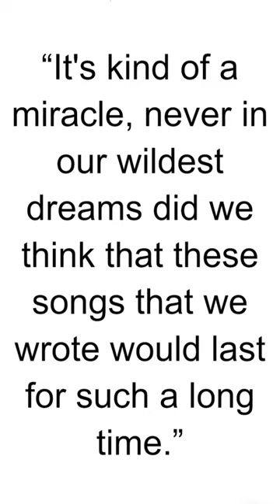HBD - Benny Andersson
Benny Andersson is a Swedish musician, composer, and songwriter, best known as a member of the iconic pop group ABBA. Here are some key points about Benny Andersson:

Birth and Early Life: Göran Bror Benny Andersson was born on December 16, 1946, in Stockholm, Sweden.

ABBA: Benny Andersson was a key member of ABBA, one of the most successful and influential pop groups in history. The group, formed in 1972, also included Agnetha Fältskog, Anni-Frid Lyngstad, and Björn Ulvaeus.

Songwriting and Composition: As a member of ABBA, Benny Andersson, along with Björn Ulvaeus, was responsible for composing many of the group's hit songs. Some of their most famous compositions include "Dancing Queen," "Waterloo," "Mamma Mia," and "The Winner Takes It All."

Instrumentalist: Benny is a skilled multi-instrumentalist, proficient in playing the piano, keyboards, and accordion. His keyboard skills played a significant role in shaping ABBA's sound.

Post-ABBA Career: After ABBA disbanded in 1982, Benny Andersson continued his music career. He worked on various solo projects, including albums such as "Benny Anderssons Orkester" and "Piano."

Musical Theater: Benny has been involved in musical theater. He collaborated with Björn Ulvaeus on the musical "Chess," which premiered in 1986. The musical includes hit songs like "One Night in Bangkok."

Film Scores: Benny Andersson has contributed to the composition of film scores. Notably, he worked on the music for the film adaptation of the musical "Mamma Mia!" released in 2008.

ABBA Reunion: In 2018, ABBA announced a reunion and the release of new music. Benny Andersson, along with the other members, recorded two new songs, "I Still Have Faith in You" and "Don't Shut Me Down."

Recognition: Benny Andersson has received numerous awards for his contributions to music, including induction into the Rock and Roll Hall of Fame as a member of ABBA in 2010.

Personal Life: Benny Andersson has been married twice and has children. His personal life has generally been private compared to his public musical career.

Benny Andersson's legacy is enduring, not only for his role in ABBA but also for his contributions to the broader music landscape through his solo work, musical theater projects, and film scores.